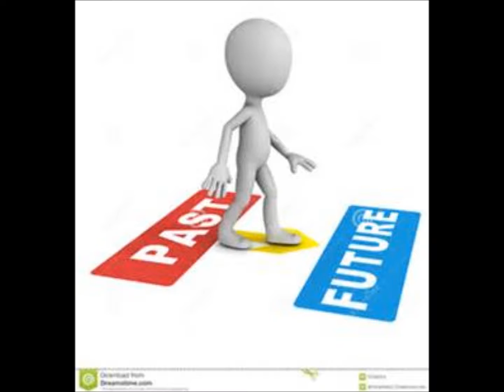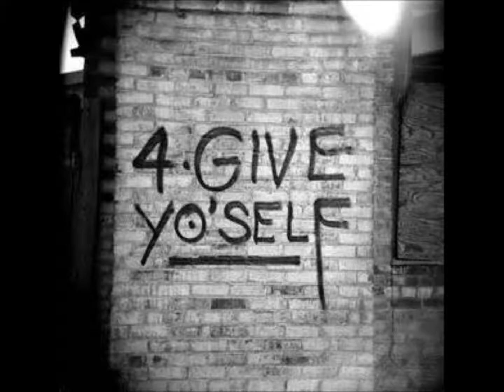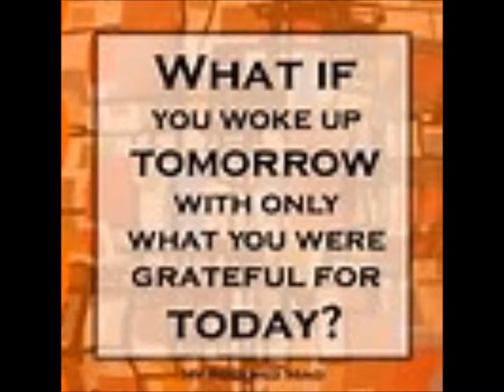Diva Thoughts - Fresh New Moment with music by Raphael Ashanti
Fresh New Moment

Failure persists only when you continue to allow it. Success remains only when you continue to support it.

What happened yesterday, last week, ten years ago is not what matters. What you do today, right now, where you are, with what you have, is what counts.

Let previous achievements inspire you, not make you complacent. Let past disappointments fuel your determination rather than your doubt.

This is a fresh new moment with a whole new set of possibilities. Feel the positive power of now, and make it yours.

Build new achievements on top of the old ones. Build new value on top of the desirable as well as the undesirable outcomes of the past.

What matters now is what you’re doing now, for yourself, your world, and all your treasures. Give care, energy, purpose to each fresh new moment, making more and more richness as time goes on.